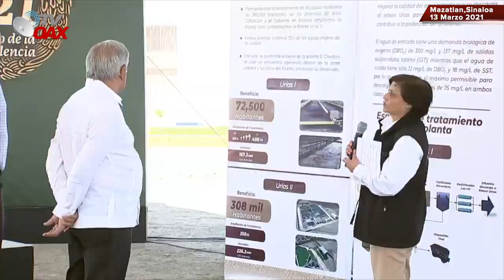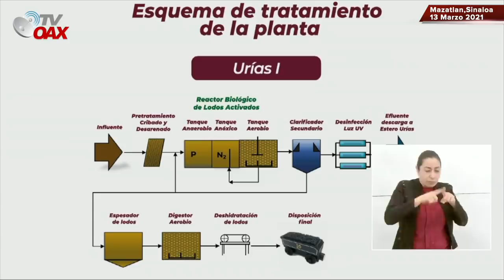¡Mira Nadamas!AMLO inicia ampliacion y construccion de plantas tratadoras de aguas negras en Sinaloa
Ampliación y construcción de plantas de tratamiento Urías I y Urías II, desde Mazatlán, Sinaloa.Una gran obra al beneficio de todos los sinaloenses, ¡con AMLO es posibles señores!